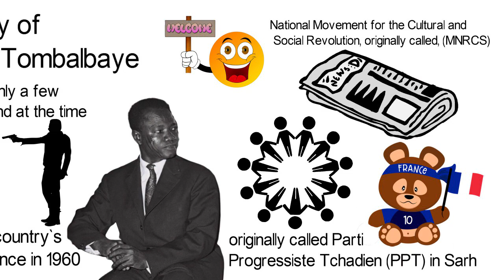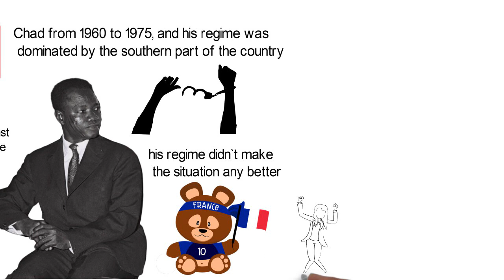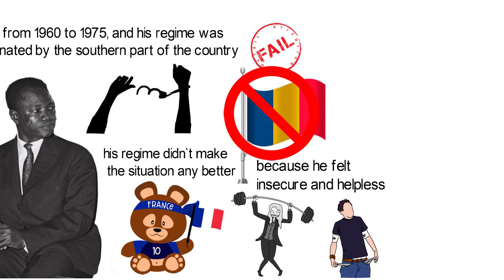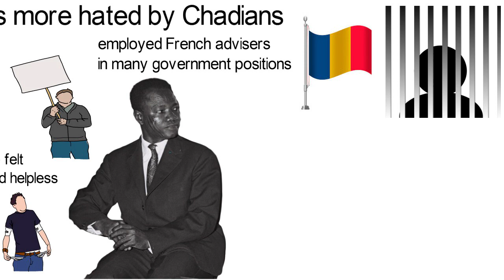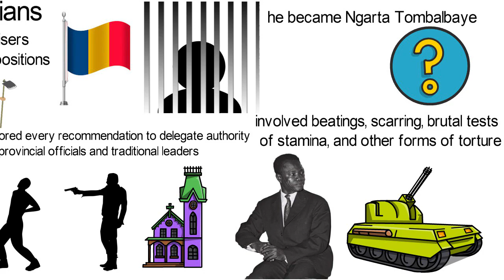Biography of François Tombalbaye, Origin, Education,Policies, Achievements,Family,Wife,Children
François Tombalbaye also known as Ngarta Tombalbaye was a Chadian teacher and trade union activist who served as the first president of Chad after the country`s independence in 1960